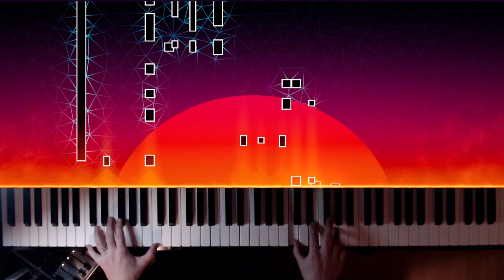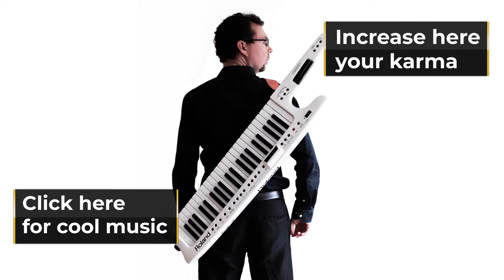Creep - Radiohed - Pianoctober 07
Creep - Radiohed
First time live covered for the Pianoctober2022 for the birthday of Thom Yorke (Oct. 07th)